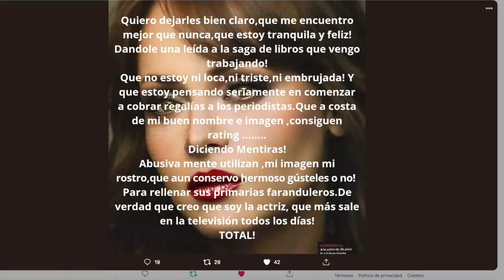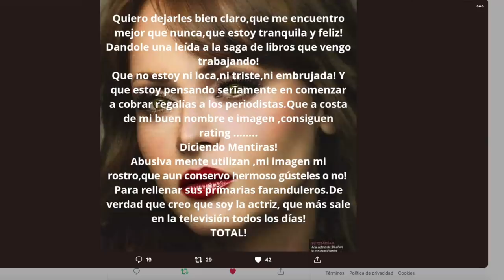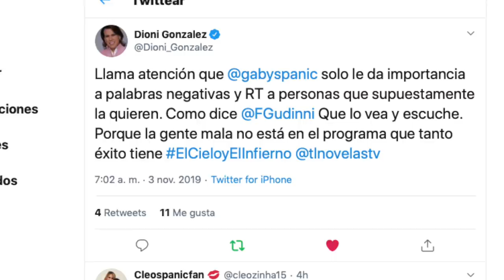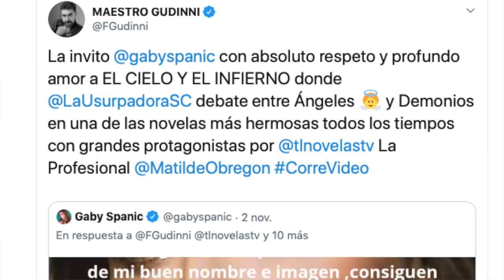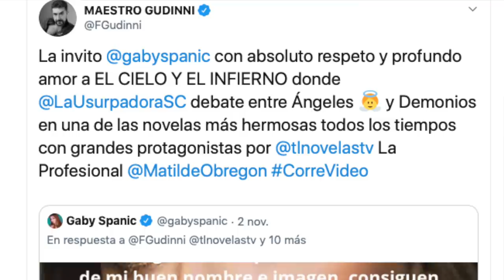ACTRIZ SE ENOJA CONMIGO Y CON OTROS COMPAÑEROS!!